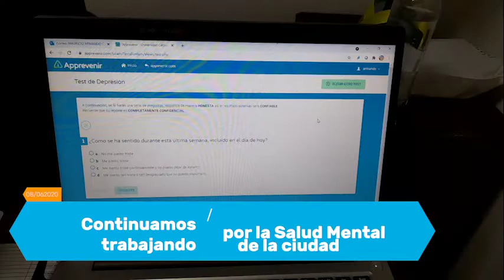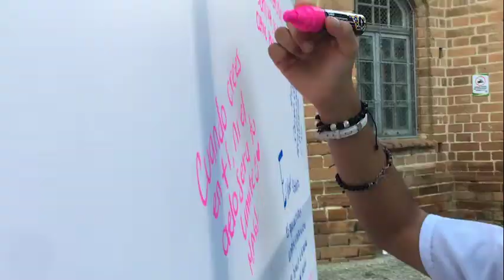Noticias de la secre - 8 junio